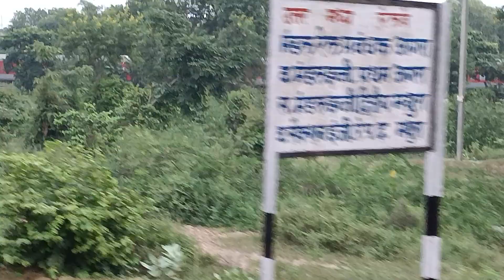Karnataka express meet Paschim express at Mathura outer || Railworld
If you like thia video please hitt the like button and share this video with all railfans, trainlover and travel lover and please don't forget to subscribe for my another train journey and press the bell icon for all notifications..

Train journey
Train lover
Panipat trains
Trains journey
Passenger train
Railworld
Trains
Train route
Northern railway
North trains
Indian railways
Railways
Shatabadi trains
Shatabadi express
Puschim express
High speed train's.
High speed train
Express trains
Puschim SF express
South Indian
southern railway
Karnataka
Karnataka express
Western railway
Legendery train
Sampark Kranti express
banglore city
banglore cant
New Delhi
Sampark Kranti trains